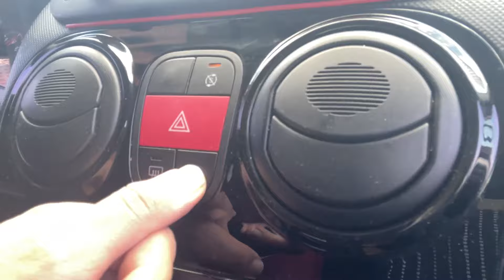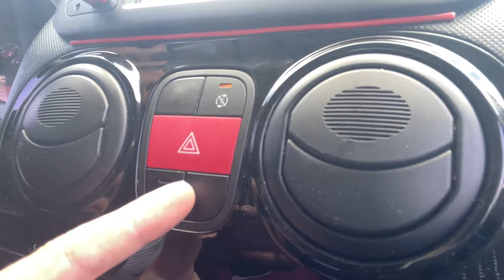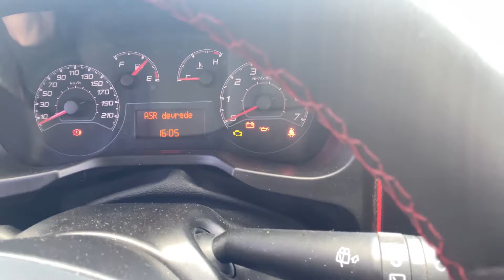FİAT FİORİNO KİMSENİN BİLMEDİĞİ 3 GİZLİ ÖZELLİK ( Şaşıracaksınız ! )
İYİ SEYİRLER..